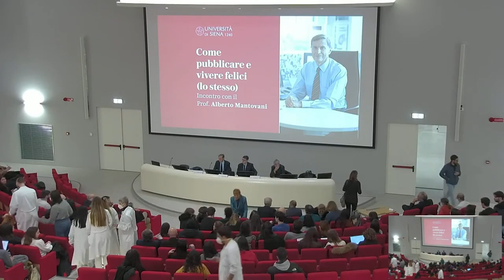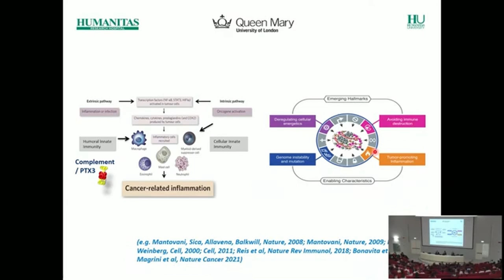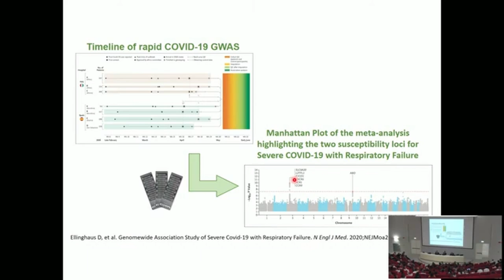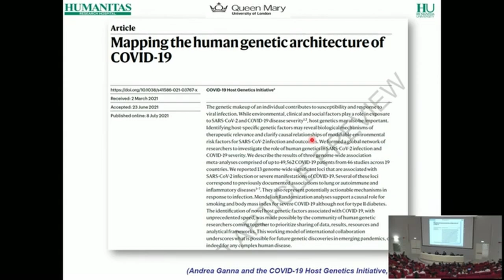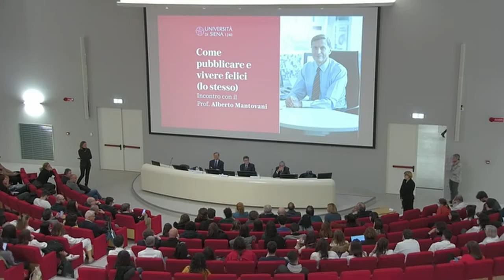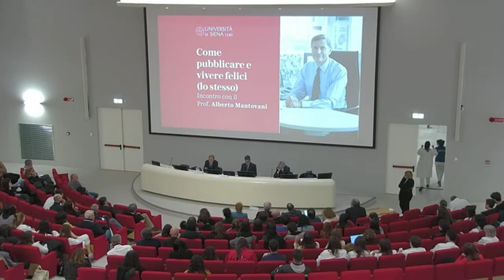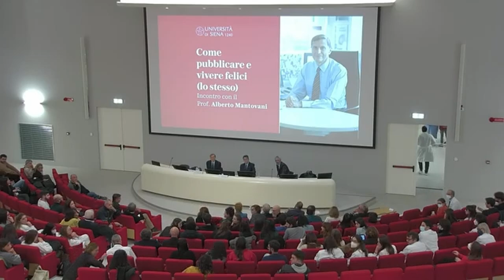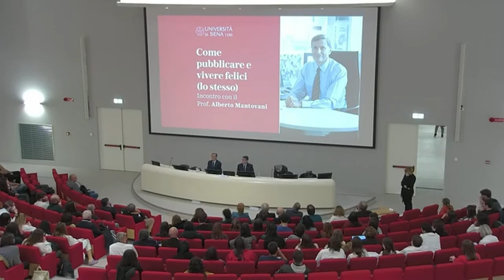Incontro con il prof. Alberto Mantovani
“Come pubblicare e vivere felici (lo stesso)”
Incontro con il prof. Alberto Mantovani in Aula Magna del Complesso didattico Le Scotte – Siena.
23 novembre 2022